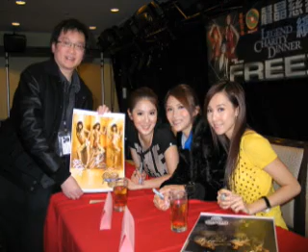20080404, 香港歌團, Freeze, 訪問多倫多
20080404, 香港歌團, Freeze, 訪問多倫多